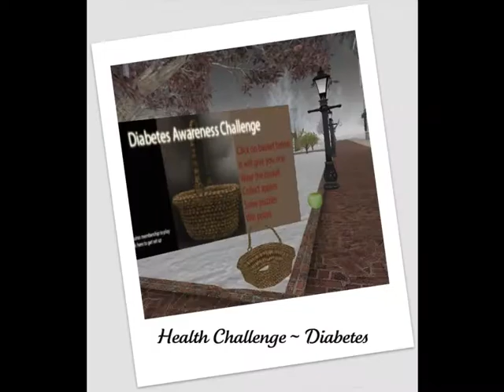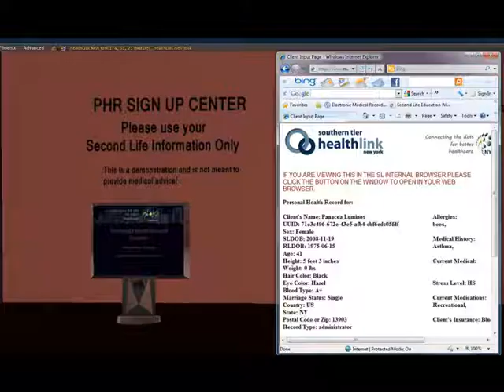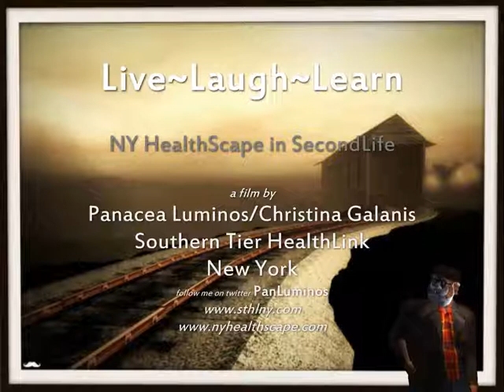NY HealthScape in SecondLife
Exploring Virtual Worlds for Education and Community Building
NY HealthScapes in SecondLife
Photography by:
Panacea Luminos, Prandi Capalini, Steadman Kondor and Calliypgian Christenson, Alice Unplugged